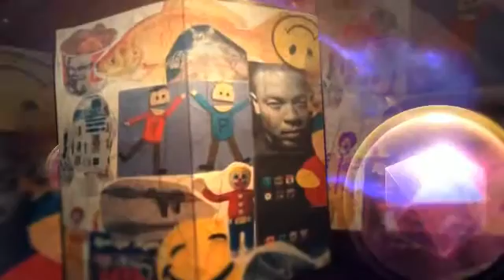Copy of Jesse Woodyard All about me